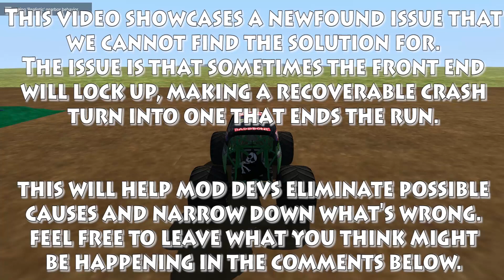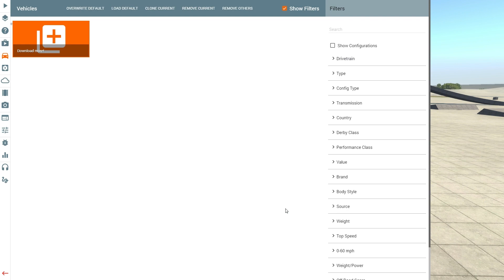BeamNG.Drive Monster Jam; CRD 1.11 Front End Lockup bug testing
we think we know what is happening. i had already made this video the other day though. so consider it a bonus vid!